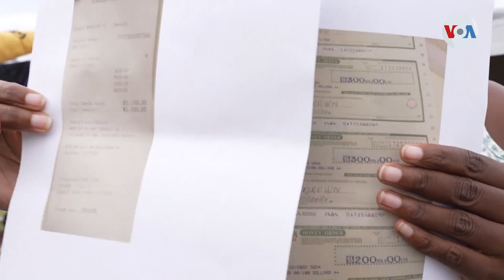Migrantes en la frontera sur de Estados Unidos se quejan de inescrupulosos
Cientos de migrantes en la frontera sur de Estados Unidos se quejan de supuestos abogados que se aprovechan de sus circunstancias y les prometen conseguir citas para pedir asilo a cambio de miles de dólares.

¡Visítenos!